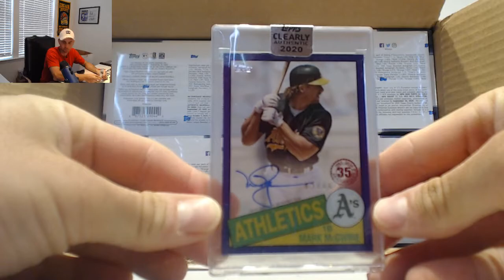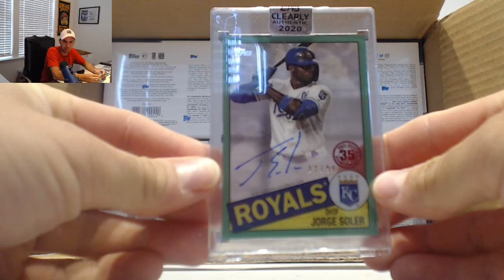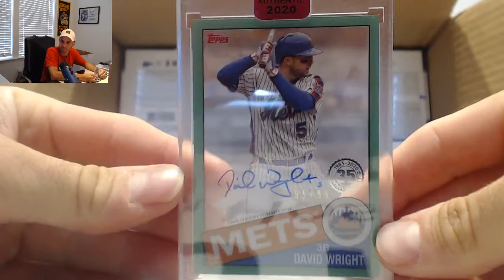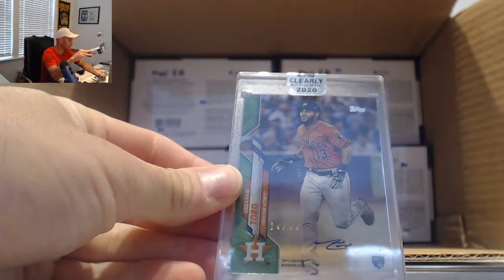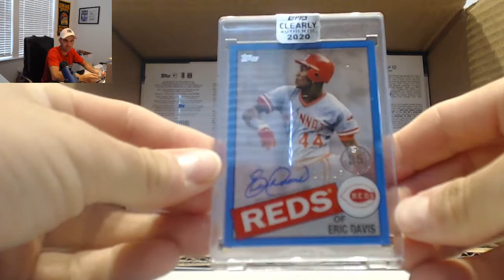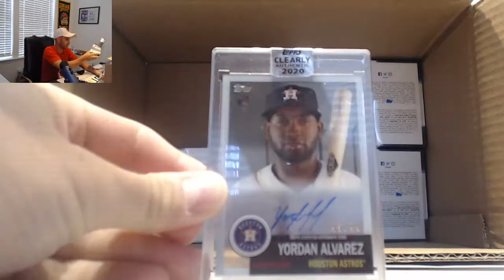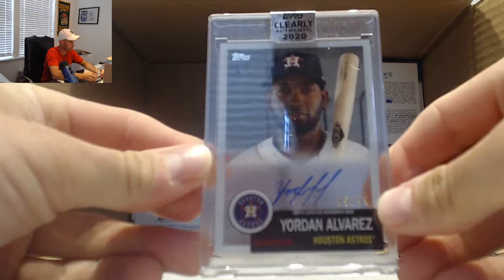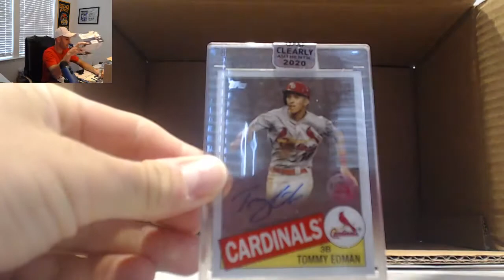2020 Topps Clearly Authentic Baseball Team Draft Case break June 29th